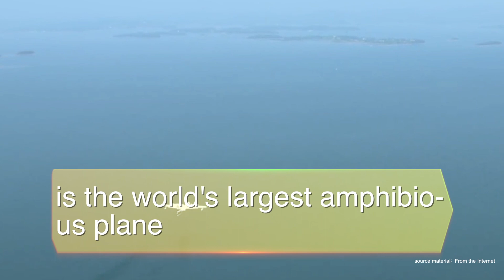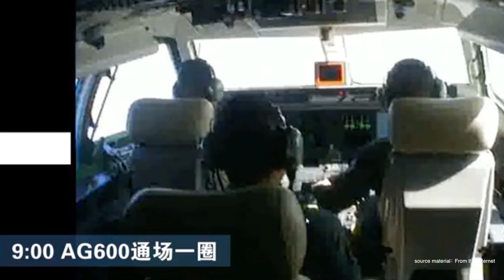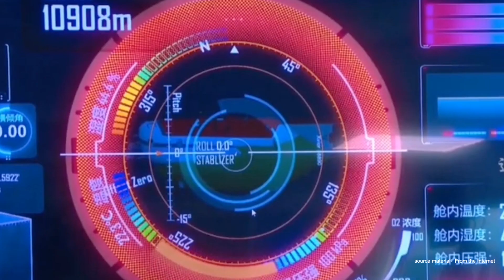Impossible China Tech : 5 most jaw-dropping technologies 2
In addition to successfully containing the pandemic and restoring normalcy, China has also had some good news in the technology field this year, news that would have also made a difference even in the era before the pandemic.

Let's take a look at some of these wonderful achievements in 2020 that can help restore our hope!